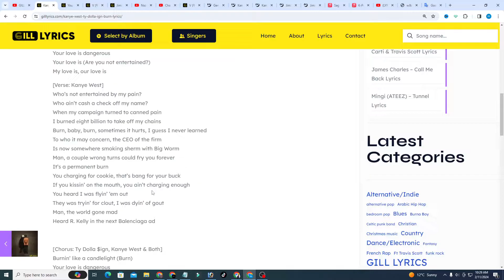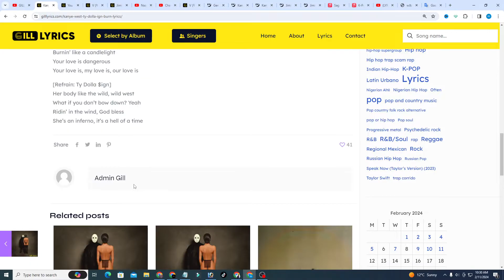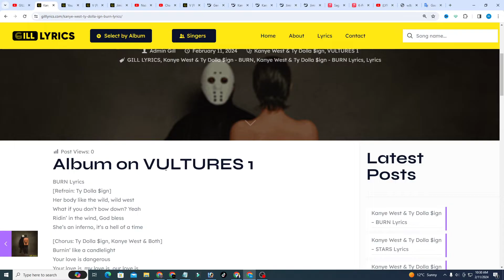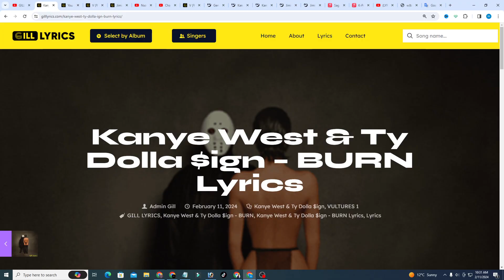Kanye West & Ty Dolla $ign – BURN Lyrics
BURN Lyrics
[Refrain: Ty Dolla $ign]
Her body like the wild, wild west
What if you don’t bow down? Yeah
Ridin’ in the wind, God bless
She’s an inferno, it’s a hell of a time

[Chorus: Ty Dolla $ign, Kanye West & Both]
Burnin’ like a candlelight
Your love is dangerous
Your love is, my love is, our love is
Burnin’ like a candlelight (Are you not entertained?)
Your love is (Are you not entertained?)
My love is, our love is

[Verse: Kanye West]
Who’s not entertained by my pain?
Who ain’t cash a check off my name?
When my campaign turned to canned pain
I burned еight billion to take off my chains
Burn, baby, burn, sometimes it hurts, I guеss I never learned
To who it may concern, the CEO of the firm
Is now somewhere smoking sherm with Big Worm
Man, a couple wrong turns could fry you forever
It’s a permanent burn
You charging for cookie, that’s bang for your buck
If you kissin’ on the mouth, you ain’t charging enough
You heard I was flyin’ ’em out
They was tryin’ for clout, I was dyin’ of gout
Man, the world gone mad
Heard R. Kelly in the next Balenciaga ad

Burnin’ like a candlelight (Burn)